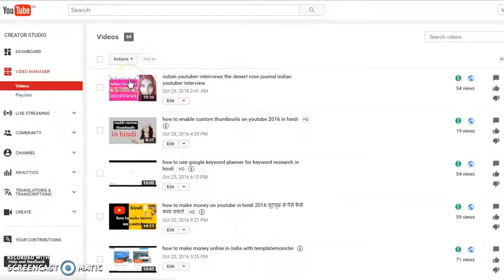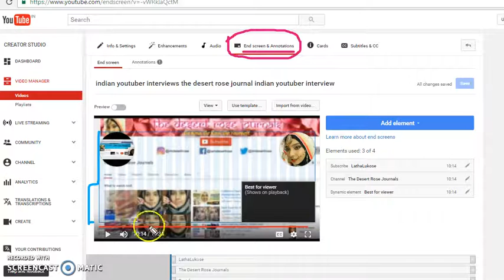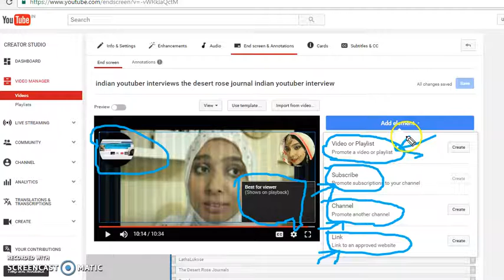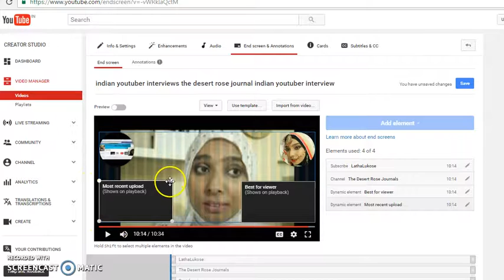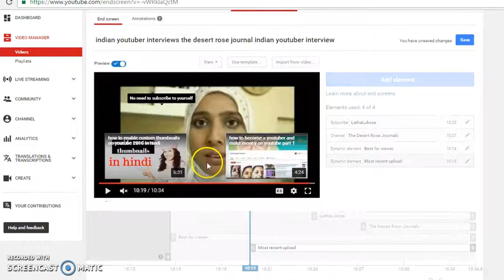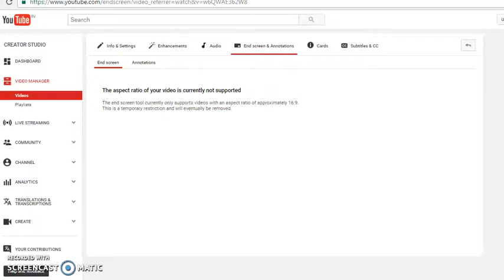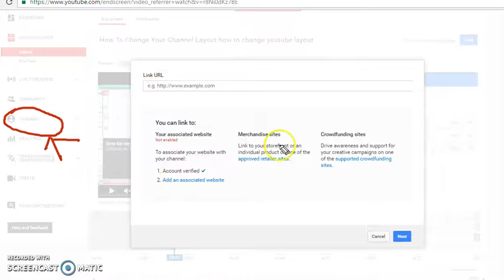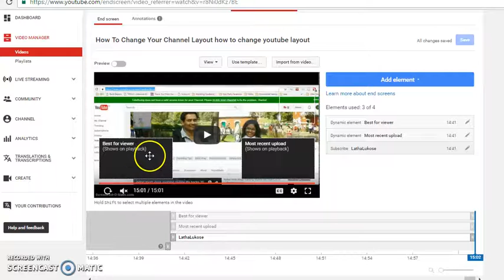youtube end screen editor tutorial in hindi youtube end card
how to use the new youtube end screen or end card feature in hindi.
increase ctr, clicks and views with the youtube end card editor.